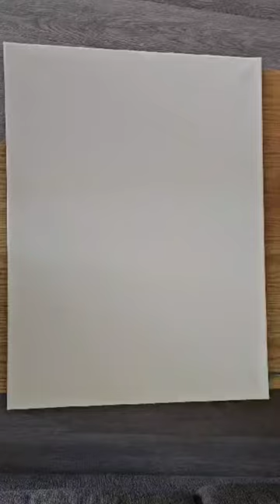Forest in Red